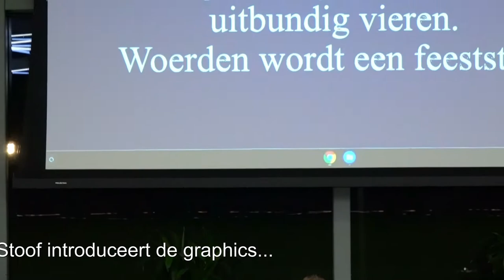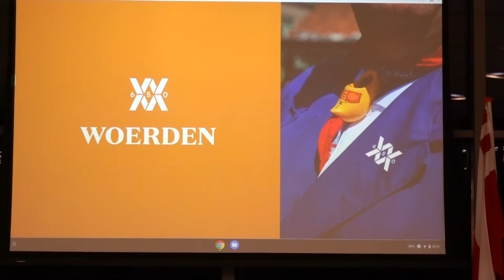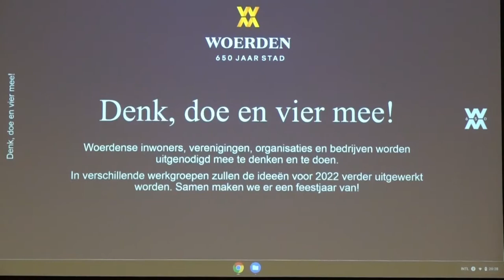Aftrap Woerden 650 jaar stad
Burgemeester Molkenboer ontpopte zich als een uitstekende presentator, die zelfs mensen in de zaal interviewde! Daarna ontvouwde coördinator Wil Stoof de ideeën voor het feestjaar 2022.